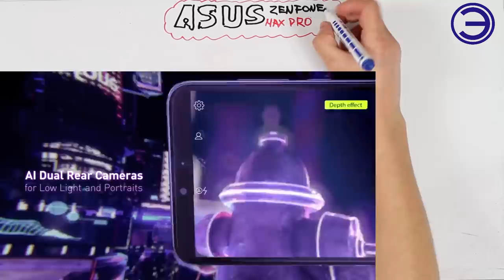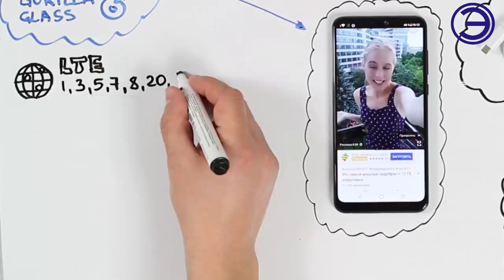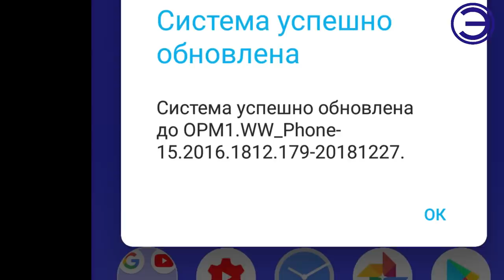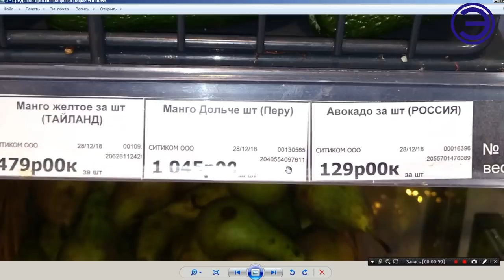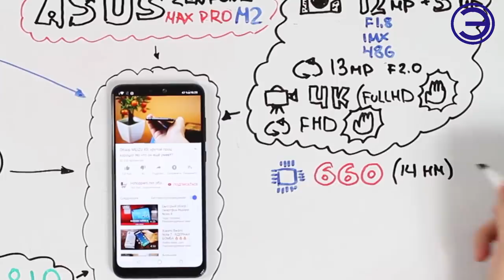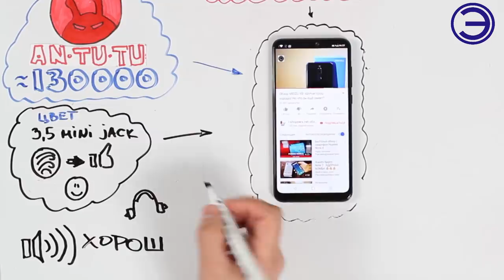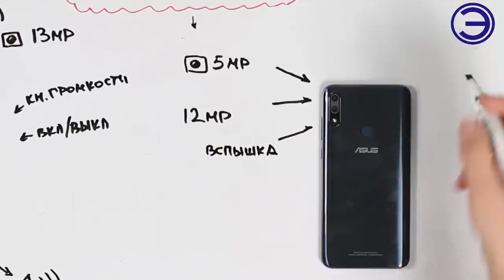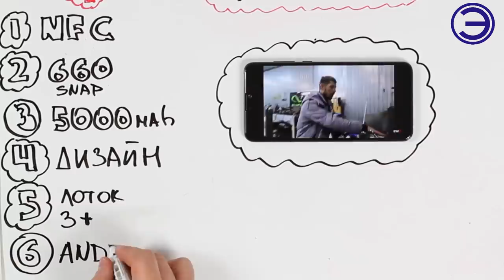ОБЗОР ASUS ZENFONE MAX PRO M2 ПЛЮСЫ И МИНУСЫ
Новый смартфон ZenFone Max Pro (M2) сочетает в себе фантастическую производительность мобильного процессора Snapdragon 660, которому по силам любые задачи, с невероятно долгим временем автономной работы, обеспечиваемым аккумулятором емкостью 5000 мА·ч. Экран устройства надежно защищен прочным стеклом Corning Gorilla Glass 6.

МУЗЫКА